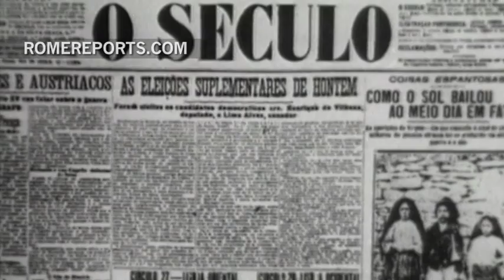Our Lady of Fatima and Her Universal Devotion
Among the thousands of people who came out to St. Peter's Square to welcome Our Lady of Fatima, was American Patti Birks. As the original statue was being carried out, she recited the prayer she says every single day. .